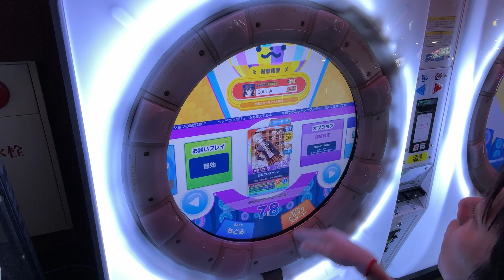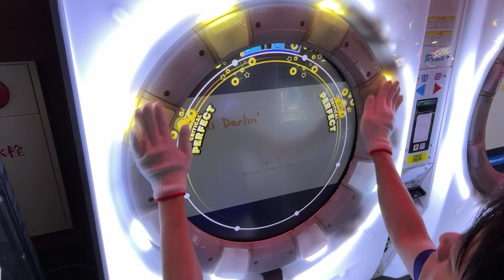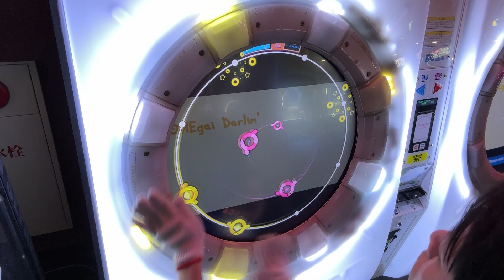雑なダーリン（おねがいダーリン AP）